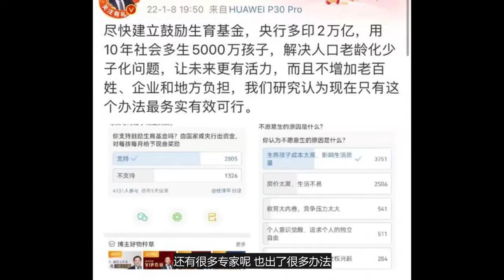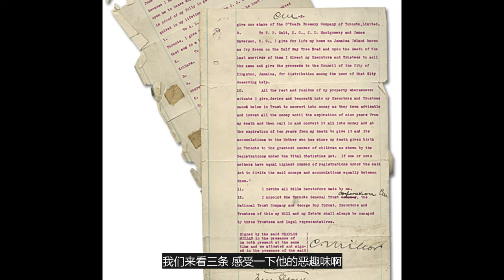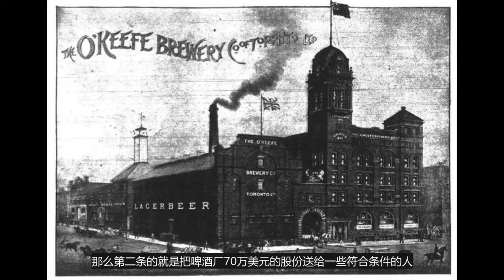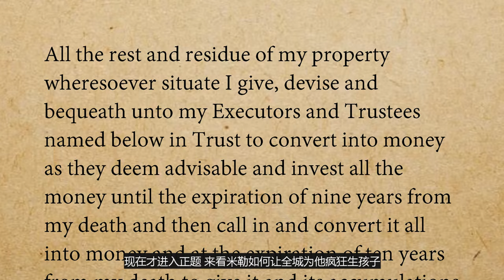加拿大贱萌富翁一个做法，让加拿大人生育率提升了700%！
上世纪，一份恶作剧式的遗嘱，就掀起一场前所未有的生育竞赛。在十年间。加拿大的穷人们开始狂生孩子。因为哪个家庭生的孩子最多，就能获得千万美元的遗赠。
这古怪的遗产，最终是送出去了。但那无数个输了比赛的家庭，则什么都没得到——除了一大堆本不该出生的孩子。

大家好，欢迎来到十万个聊什么。
我们会尽量和大家聊一些有用或有趣或诡异的故事。希望大家喜欢。
欢迎大家提出宝贵的意见和建议。我们会一直努力把频道节目做的更好。
希望大家喜欢我们的视频。
谢谢！

2022會發什麼？盤點世界最強預言家關於2022年的預言。至暗時刻？光明未來？

【UFO】芯片技術是從外星人那裏得到的？而且美國已經製造了9艘幽浮？NASA和美國政府一直在掩蓋什麽事情？

【未解之謎】一個人如何不用任何機械，建造一座石頭城堡？外星人？反重力？或者他知道埃及人如何建造金字塔？

神秘的【麦田怪圈】：外星人的信息？阿努纳奇的启示？一切都要从无限能源说起